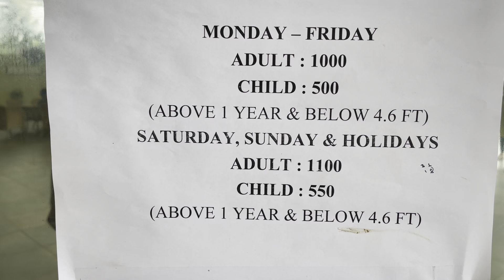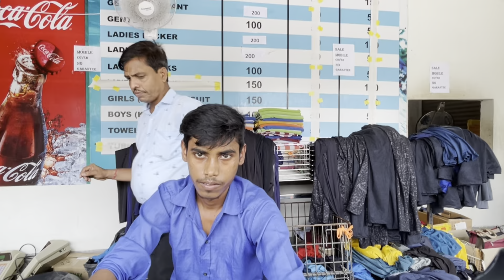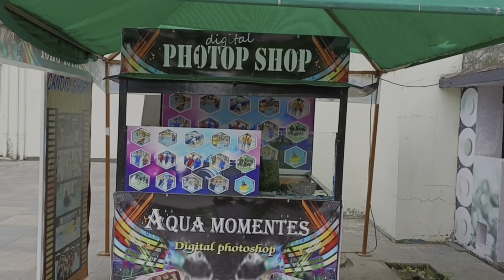AQUATICA WATER PARK KOLKATA 2022 | COMPLETE TOUR | AQUATICA KOLKATA AMOUSMENT PARK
Aquatica Water Park Kolkata
The main attraction of Aquatica is the numerous rides
the amusement park inhabits. The Park is every child's
favourite weekend or holiday destination. In some
cases, adults too, do not shy away from enjoying their
day, on the rides. It also happens to be a fun location
for a day out with a group of friends.
Amousment park Aquatica Water park Ticket price
Rs. 900 per person for Adults on Weekdays
Rs. 1000 per person for Adults on Weekends and
Public Holidays
Rs. 450 per person for Children* on Weekdays
RS.500.00 per person for Children* on Public
Holidays.
***No Extra charges For Locker & Dress.
Veg & Non Veg Food Charges Extra.
Aquatica Water Park Kolkata Timings

Monday To Sunday 10::00 AM TO 06::00 PM